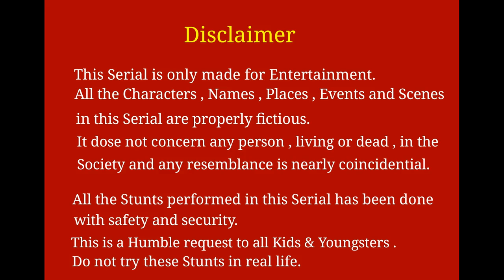Few Hours - 2 || Episode - 1 || Gaurav Sharma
Staring - Kanishk Gupta , Sachin Shukla , Hemant Kumar , Shobhit Raizada , Anu Yadav , Kabir Khan , Mohd Shazeb , Rahul Thakur & Abhishek messy.
Asst. Director - Saurabh Kumar.
Directed by - Gaurav Sharma.